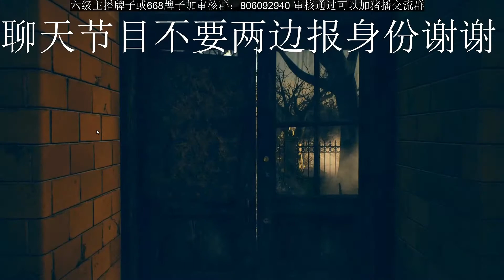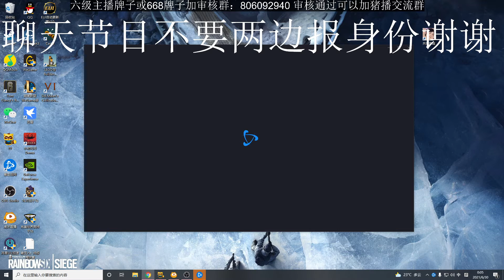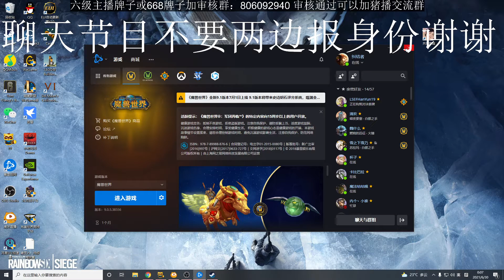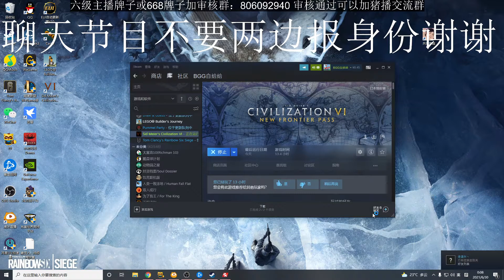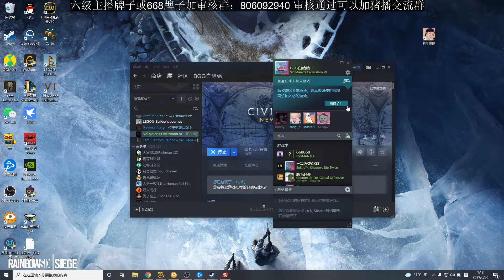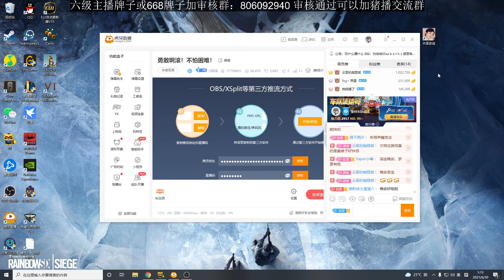BGG - 2021-06-29 23:29:14 - 录像